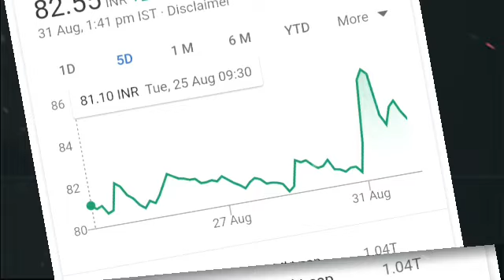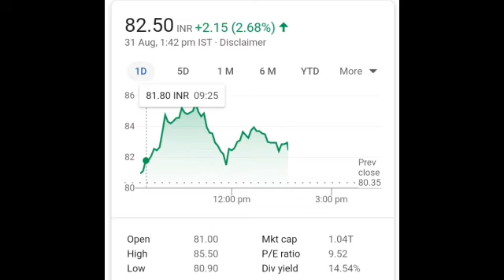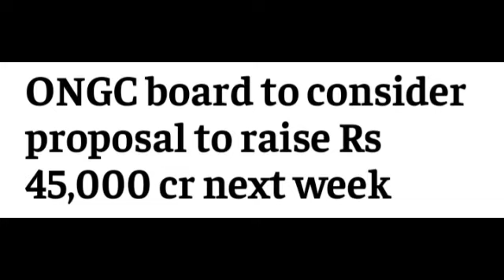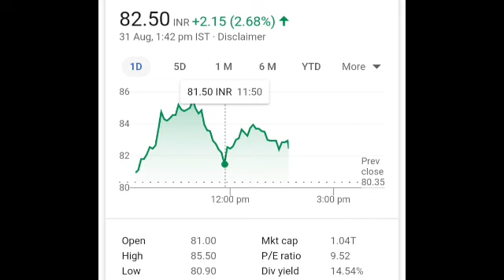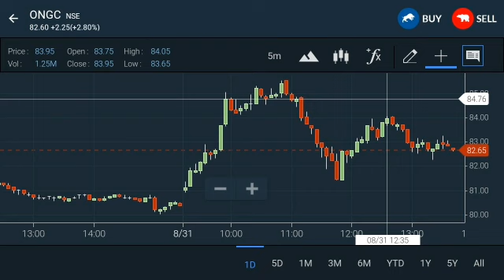ONGC Share Analysis - ONGC Stock Update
We are making YouTube videos of stock to give Knowledge and Education purpose and do not take any liabilities of any stocks and do not buy or sell any stocks.

स्वागत है आपको हमारी YouTyube चैनल Finyoedge पर. जैसे कि आपको पता है हम लोग हमेशा मुनाफे वाला शेयर और स्टॉक के बारे में वीडियो बनाते हैं और वह stock से आपको मुनाफा मिलता है.

@finyoedge market
finyoEdge market

स्टॉक मार्केट
stock market meaning
स्टॉक मार्किट टुडे
stock market analyst
stock market bull
स्टॉक मार्किट बुक्स
b stock marketplace
b stock supply marketplace
403 b stock market